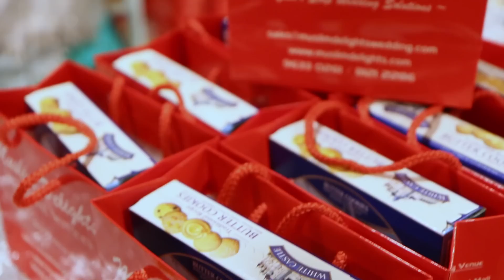Muslim Delights Wedding Venue & Services [Concorde Hotel & Shopping Mall]